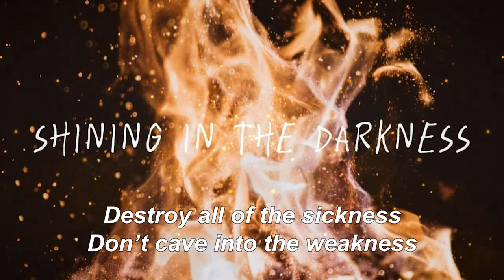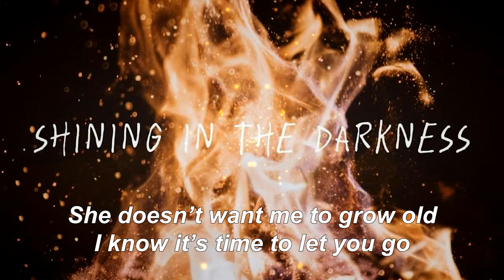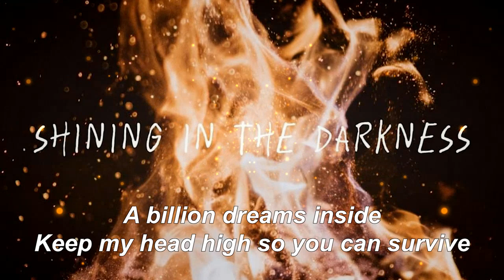miotonin, NEW GEN - shining in the darkness (Official Lyric Video)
Vocals/Lyrics by miotonin
Music/Mixing by NEW GEN @thenewgeneration07

🎸🌸【☆*:.｡.o(≧▽≦)o.｡.:*☆】